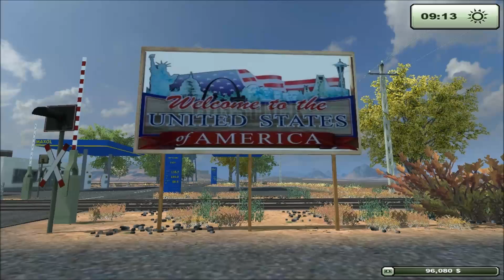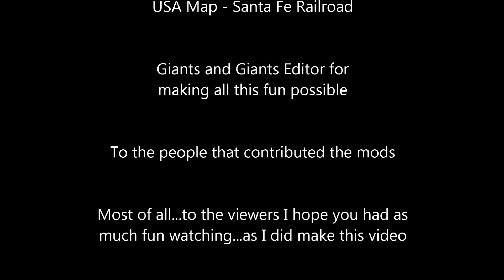Farming Simulator 2013 USA Map - Santa Fe Railroad "Awesome Western USA Ranch Map"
Farming Simulator 2013 USA Map - Santa Fe Railroad - Awesome Western USA Ranch
This is an awesome western cattle ranch on a large map, amazing detail, Check it out
The area is intended to represent New Mexico, specially created new textures were made for this map.